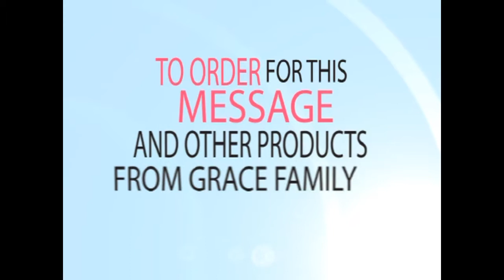IF YOU NEED SPACE TAKE THE FOREST Pt 2